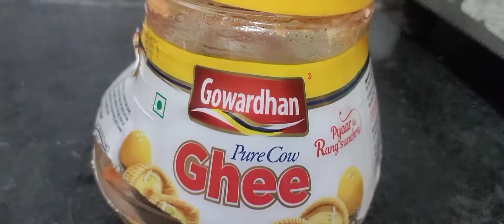gajar ka halwa recipe ghar par banaye market jaisa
shaadi Vivah Mein banne wala gajar ka hlwa
gajar ka halwa kaise banta hai
gajar ka halwa recipe
gajar ka halwa in cooker
gajar ka halva khova ke sath
gajar ka halva with condensed milk
gajar ka halwa banane ka tarika
halwa ki recipe
gajar ka halva kaise banta hai recipe